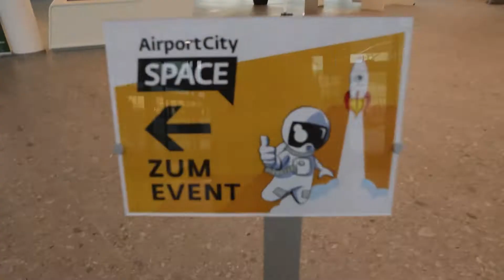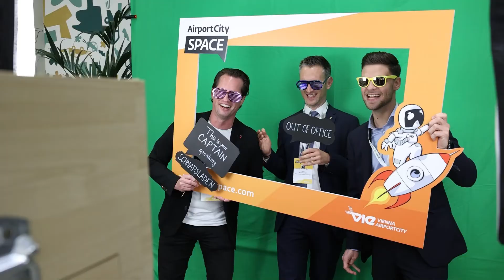AirportCity Space | Eröffnung & Kick-Off Growth Society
Anlässlich der Eröffnung des AirportCity Space am 27. Oktober fand der Startschuss zur Eventserie mit dem Titel „Growth Society“ im internationalen Innovationshub statt. Dieses Format widmet sich dem Thema, wie nachhaltiges Wachstum im Interesse der Menschheit erreicht werden kann, ohne dabei den Planeten auszubeuten. Beim Kick-Off beschäftigte sich das international besetzte Podium mit der Frage: „Nachhaltigkeit und ökologische Investments – Wie schaffen wir ein nachhaltiges Wachstum unserer Gesellschaft?“